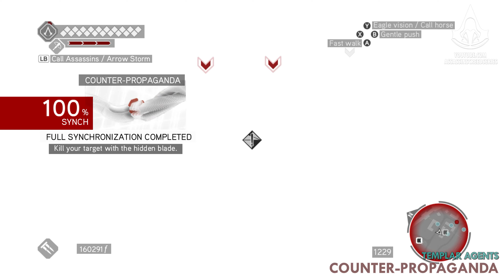Assassin's Creed Brotherhood - All Templar Agents Walkthrough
Assassin's Creed Brotherhood all Templar Agents guide / mission walkthrough played in 4K (2160p / 60fps) - NO COMMENTARY

0:00 Down to Heart
2:35 Counter-Propaganda
6:45 Excommunication
10:51 Firing Line
12:52 Red-Handed
16:57 The Ringer

Game edition: Assassin's Creed Brotherhood: Deluxe Edition

ABOUT ASSASSIN'S CREED BROTHERHOOD

Live and breathe as Ezio, a legendary Master Assassin, in his enduring struggle against the powerful Templar Order. He must journey into Italy's greatest city, Rome, center of power, greed and corruption to strike at the heart of the enemy. Defeating the corrupt tyrants entrenched there will require not only strength, but leadership, as Ezio commands an entire Brotherhood who will rally to his side. Only by working together can the Assassins defeat their mortal enemies.